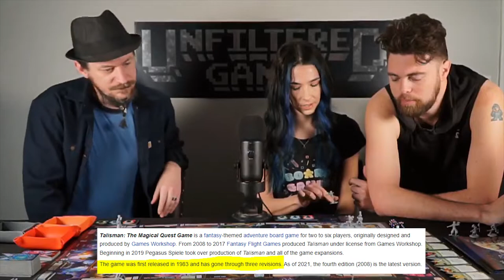Kingdom Hearts Talisman - Live Stream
The crew joins up to play an all too familiar IP with an all to familiar classic board game! Kingdom Hearts meets Talisman in this latest live stream. Play as Mickey Mouse, Donald Duck or one of many other Disney characters as you attempt to defeat the forces of darkness in this kingdom hearts adventure game!

Live Stream for Kingdom Hearts Talisman by Unfiltered Gamer